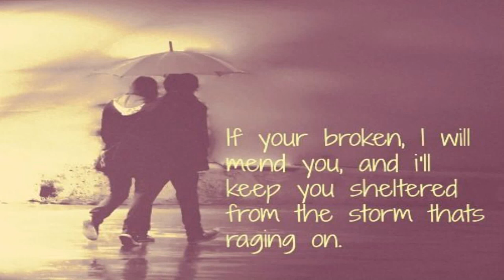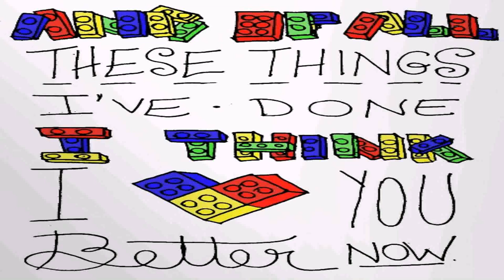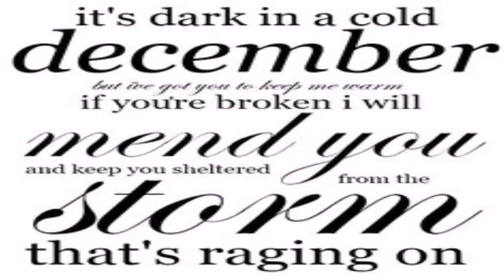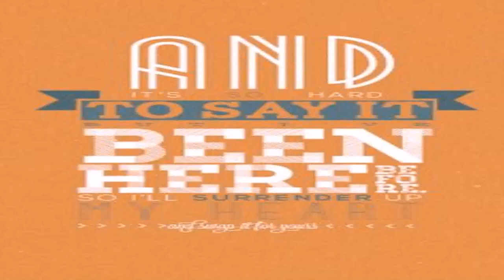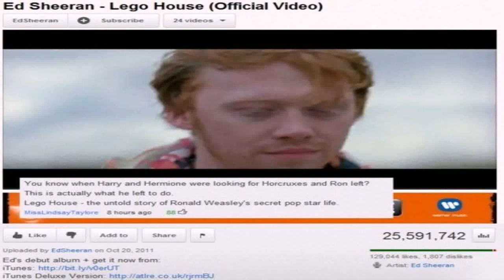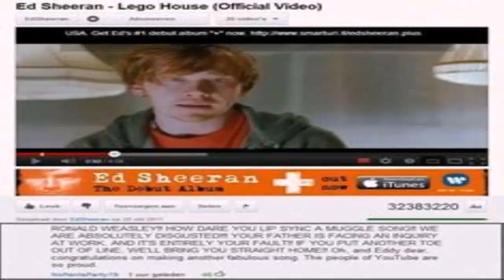Lego House Harry Styles Y Tu (see description) (see description)